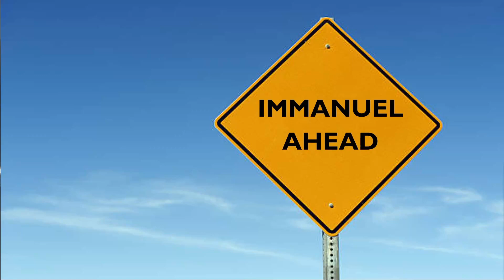2022.12.11 Devotion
Devotion at Water of Life  Lutheran Church in Caledonia WI on December 11th, 2022.